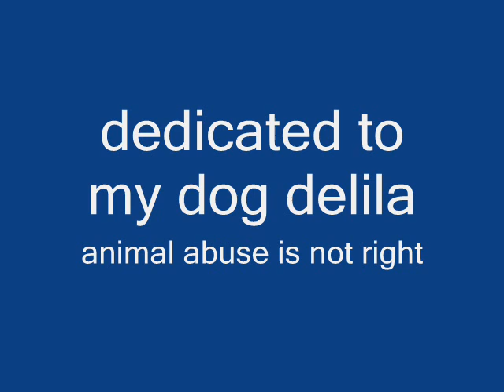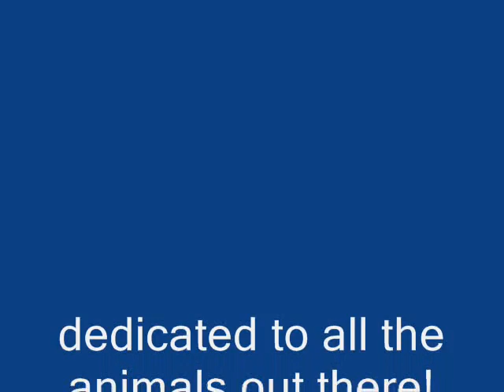Kirrra J. - Hey There Delila